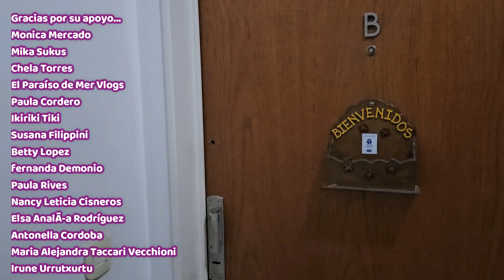NUEVA ETAPA: les comparto algo muy importante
me acompañan a jardinear?

Mi Instagram: @PankaraSuculentas

saluditos, Rocío